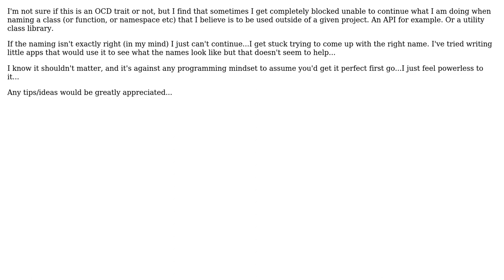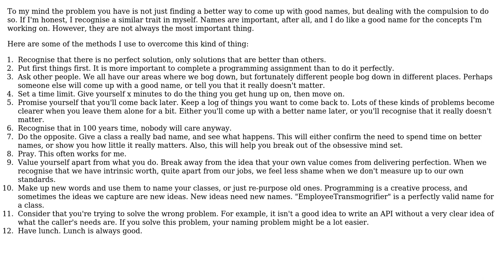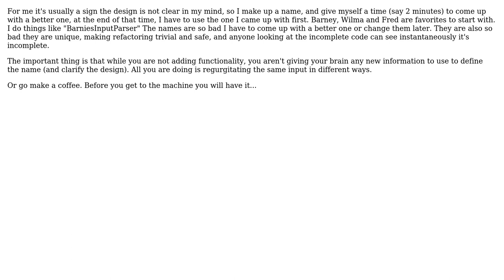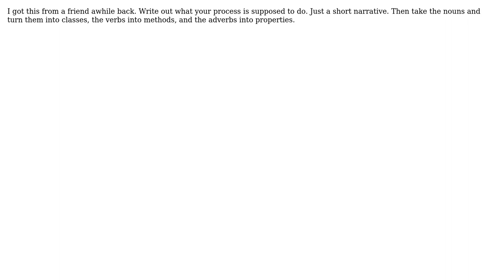Software Engineering: Naming classes becomes debilitating (4 Solutions!!)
Software Engineering: Naming classes becomes debilitating

With thanks & praise to God, and with thanks to the many people who have made this project possible! | Content (except music & images) licensed under CC BY-SA | Music | Images & others | With thanks to user mjhilton user mattnz user Kramii user davidsleeps user avoidingwork and the Stack Exchange Network Trademarks are property of their respective owners. You are responsible for your own actions.